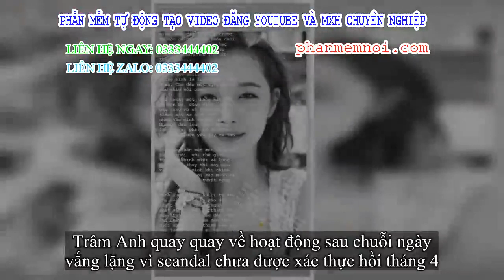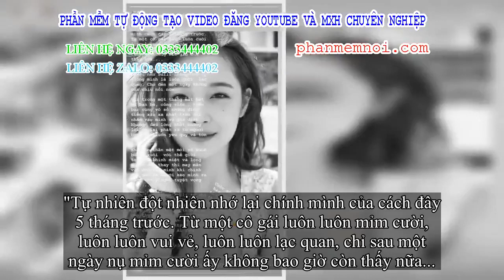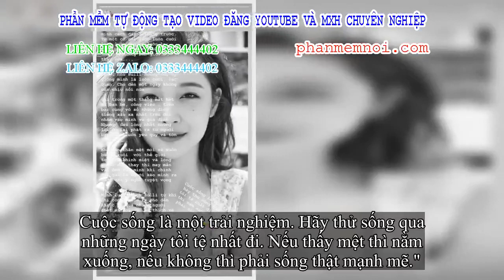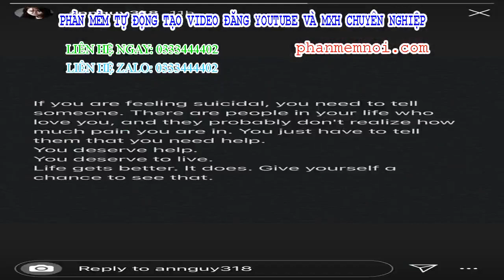✅ Trâm Anh ví mình như Sulli ở sự lạc quan, loạt hot girl đồng cảm khi nói về sức ép cuộc sống khiến